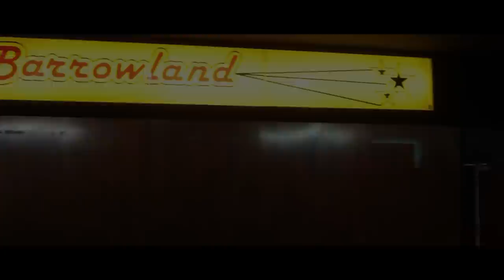8.30AM GLASGOW CROSS - THE WAKES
Official video for 8.30am Glasgow Cross from 'The Red and the Green' album 2013.

The stars of the ballroom light up the night sky . . .

Paul - Vocals & Guitar
Chris - Bass Guitar
Eamonn - Drums
Christopher James - Harmonica

Marco Cafolla - Piano
Scott Walker - Trumpet
James Ferrie - Whistle

Video by Martin Ófarraidh - Soilsiú Images